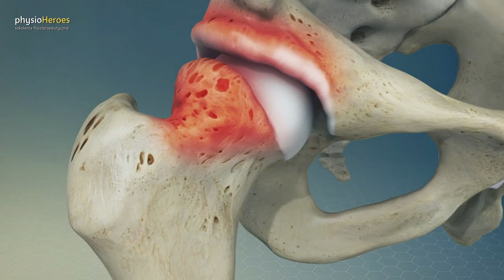Ból biodra? Czy może to być konflikt udowo-panewkowy?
Zaburzenie biomechaniki stawu biodrowego to problem wielu pacjentów. Niejednokrotnie może to wynikać z przebytych urazów, lecz często zdarza się, że powodem dolegliwości jest tworzący się w biodrze konflikt udowo-panewkowy. Dziś pokażemy jak przy pomocy 3 testów możesz przybliżyć się do diagnozy tego problemu. Oczywiście, biorąc pod uwagę, iż konflikt udowo-panewkowy to strukturalne zmiany stawu biodrowego, nie wahajmy się potwierdzić diagnozy badaniem obrazowym.